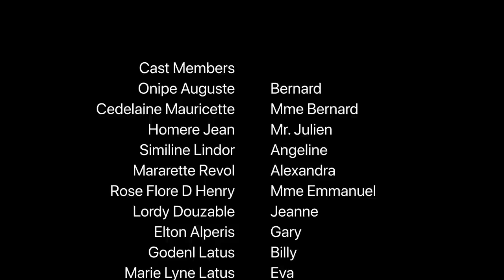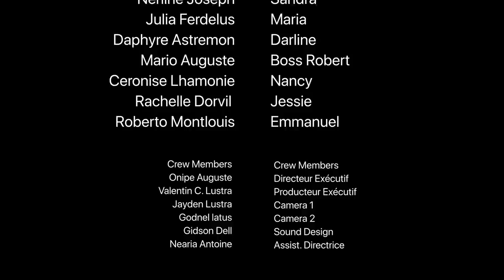Obsédés Epizòd 13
amour, tendresse, suspens, gloire et beauté